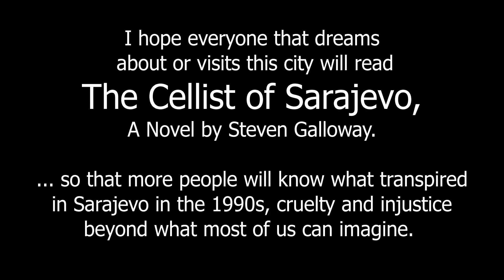Days 50-51 | Sarajevo, Bosnia | Le Tour de Europe | Duncansby Head to Istanbul by Bicycle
9-10 Oct 2019. There is a resonance in Sarajevo, like a musical sonata, that is undeniable, it is as if the city is humming with human expressions, incuding memory and hope. I was deeply touched by my visit to this remarkable city and the people that live there. Images and video come from two full days spent exploring the town before I continued towards Serbia and Istanbul beyond.